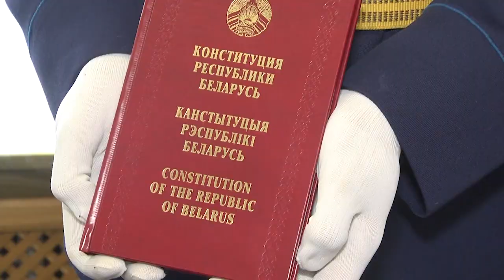2023-03-15 г. Брест. День конституции: вручение паспортов. Новости на Буг-ТВ.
День конституции: вручение паспортов молодым людям Брестской области.
Сегодня в нашей стране отмечается День Конституции Республики Беларусь. Основной Закон государства регулирует все стороны жизнедеятельности общества, определяет политические, экономические, социальные и другие основы государственности. Традиционно к этой дате в нашей стране приурочена республиканская акция «Мы – граждане Беларуси!». Её адресаты 14 летние юноши и девушки – представители одаренной молодежи, отличники учебы, участники научно-практических конференций, победители и призеры республиканских соревнований, фестивалей, конкурсов. Активными участниками акции стала и молодежь нашей области. А лучших из них собрали в Бресте. В торжественной атмосфере ребятам вручили паспорта граждан Республики Беларусь.